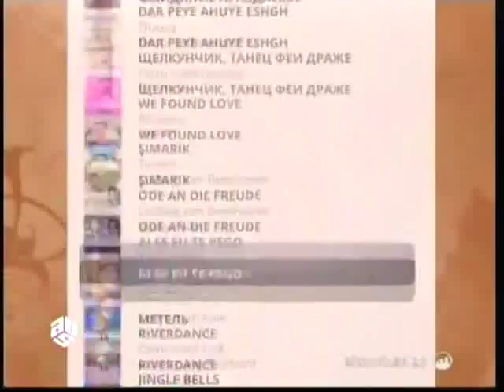Bizimkiler Layihesi - Say it Right (Nelly Furtado)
NOTE: THIS VIDEO CONTAINS CONTENT FROM THE ANS TELEVISION CHANNEL

The "Bizimkiler layihesi" were a production by the ANS television channel where a group of musicians would play world famous songs with Azeri instruments to add an oriental touch to it.